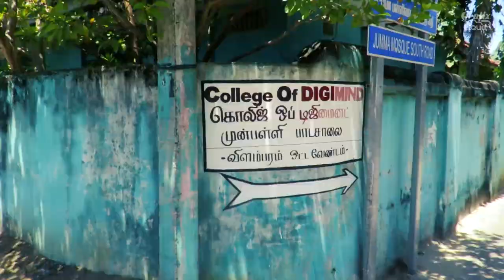College Of DigiMind -Nintavur Promo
நிந்தவூர் ஜும்மா பள்ளி தெற்கு வீதியில் அமைந்துள்ள College of DigiMind முன்பள்ளி